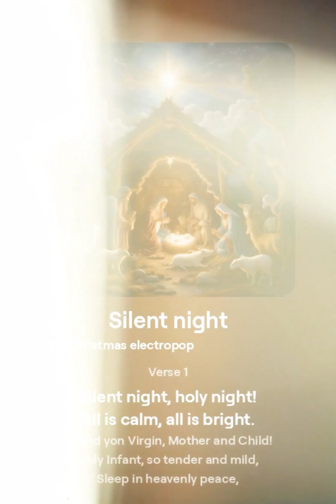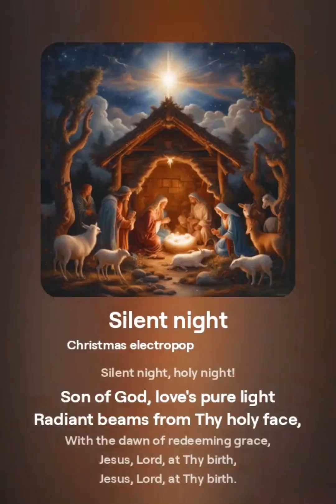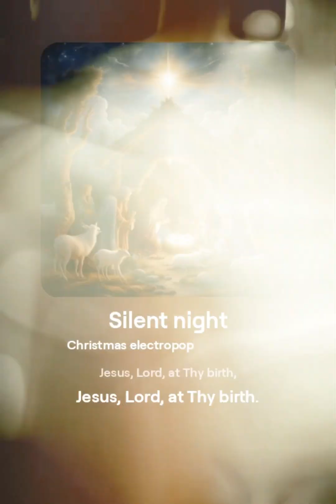Silent Night 2024 Christmas Music 1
2024 Christmas Music To Relax To on Christmas Non Commercial